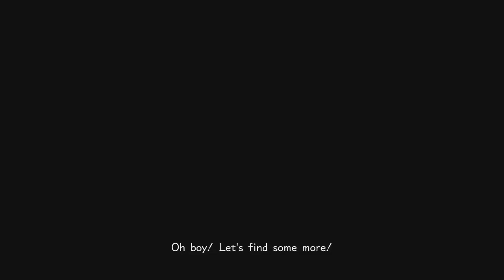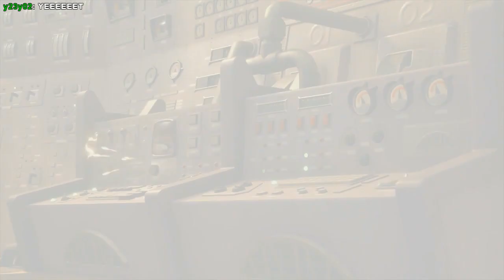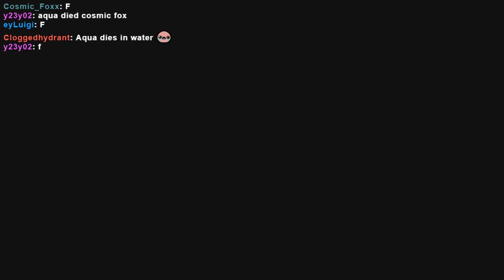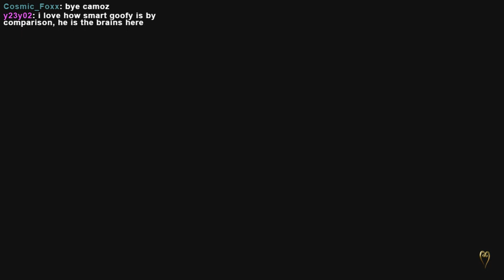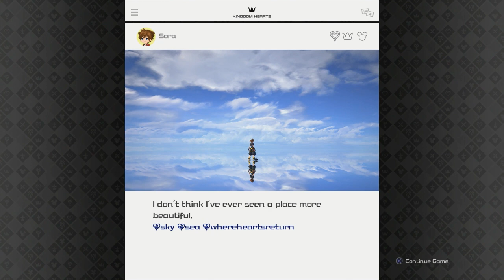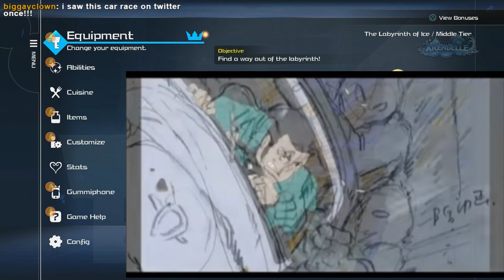Ryan plays Kingdom Hearts III! Part 4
MIKE WAZOWSKI